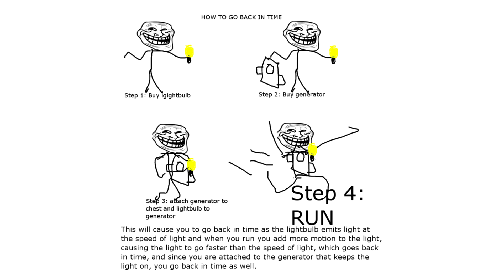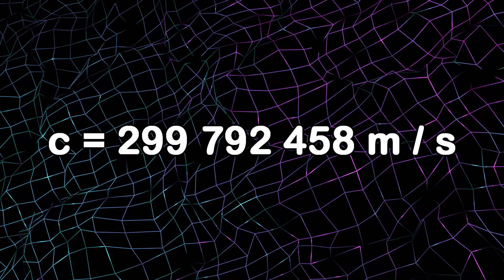why it doesn't work 12